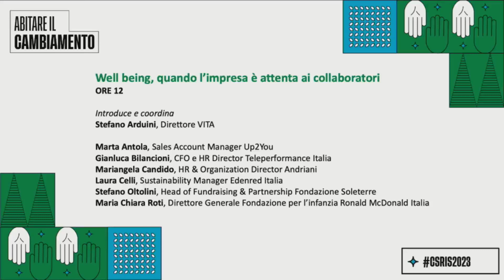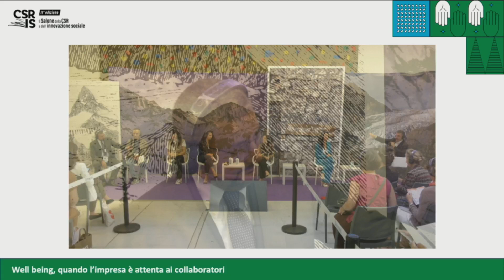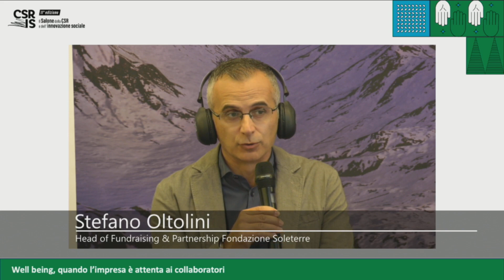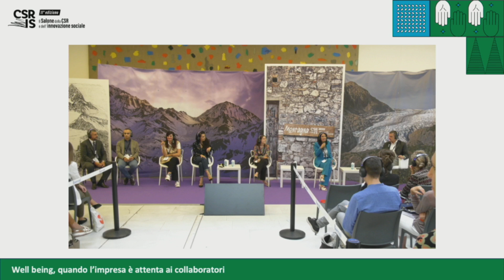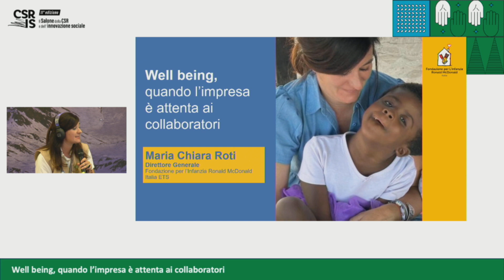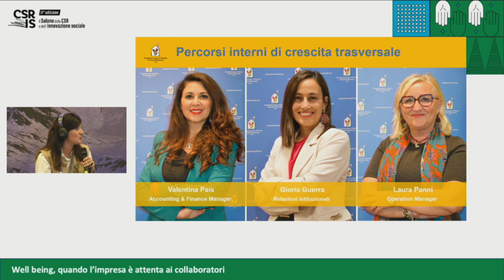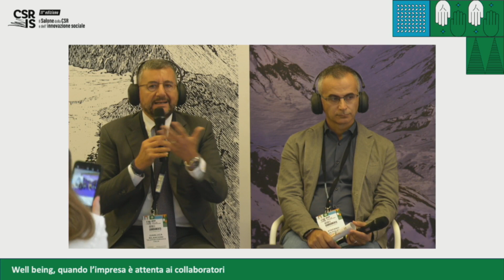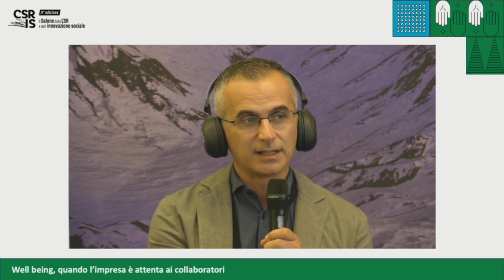Well being, quando l’impresa è attenta ai collaboratori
L’impegno per la sostenibilità parte dalla capacità di pensare al benessere delle proprie persone. Alle tradizionali attività che prevedono incentivi e agevolazioni per i dipendenti si affiancano iniziative che riguardano la soddisfazione dei bisogni immateriali, favoriscono la conciliazione famiglia/lavoro, considerano con occhi nuovi la richiesta di maggior tempo libero. I programmi di welfare aziendale si caratterizzano oggi per un approccio più olistico rispetto al passato.

Coordina:
Stefano Arduini, VITA

Intervengono:
Gianluca Bilancioni, Teleperformance Italia
Mariangela Candido,Andriani
Stefano Oltolini, Fondazione Soleterre
Maria Chiara Roti, Fondazione per l’infanzia Ronald McDonald
Marta Antola, Up2You
Laura Celli, Edenred Italia